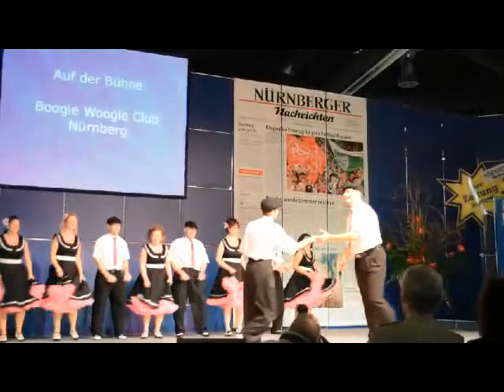Kopie von Trailer Boogie Consumenta 2013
1.Boogie Woogie Club Nürnberg Auftritt 2013 Trailer